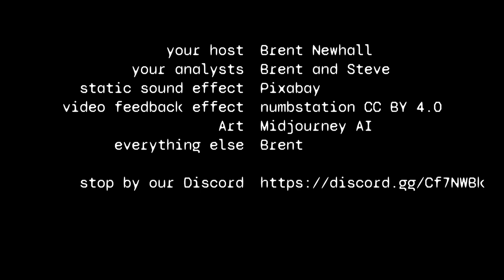An absurdly in-depth analysis of ZZ Gundam episode 2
An in-depth look at the second episode of Sunrise's 1986 mecha anime TV series Mobile Suit ZZ Gundam, a direct sequel to Zeta Gundam.